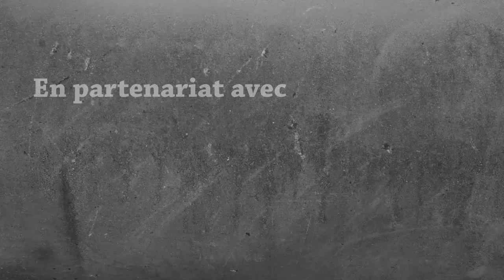Let's Play Modded 1.9.4 - Maison & Plantation #27